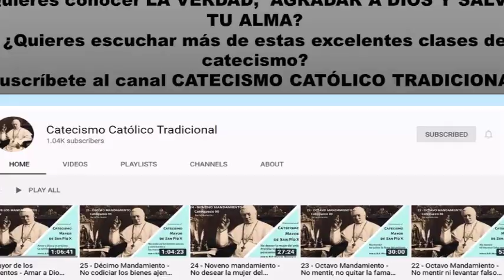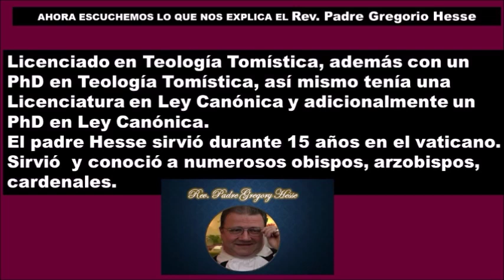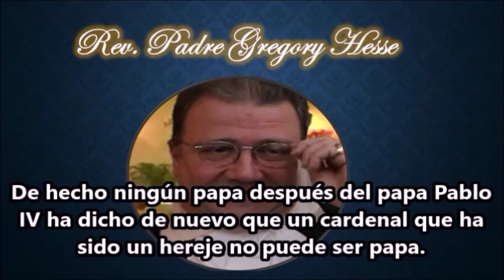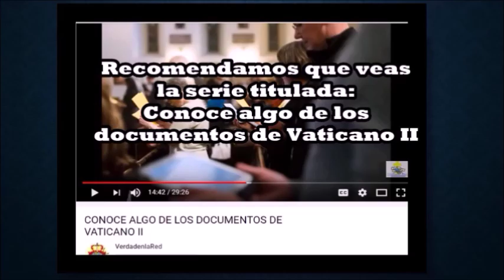¿Es Benedicto XVI aún el Papa?